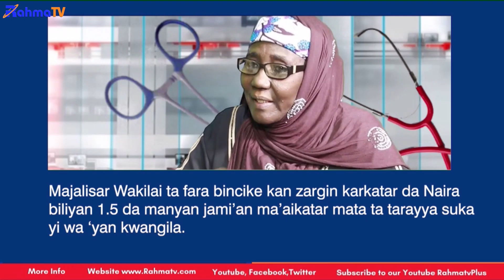Shugabar cibiyar tallafa wa masu lalurar amosanin jini wanda akafi dasikila da ke Jihar Kaduna